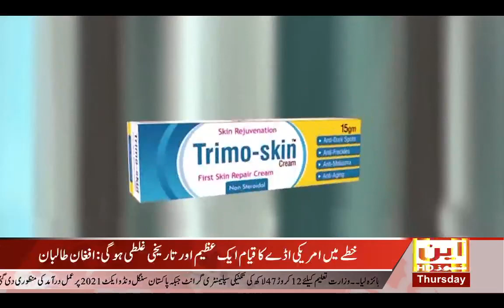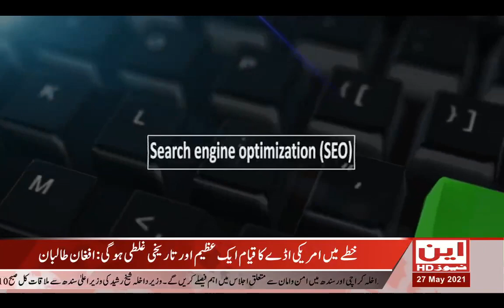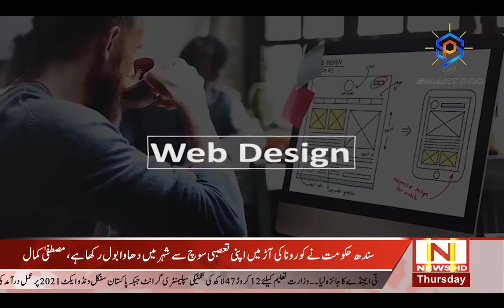N News HD/Tehqeeq with Zeshan Geelani/ 27 5 2021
N News HD